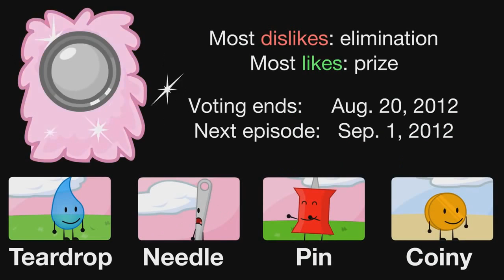I Accidentally Puffball and her speaker box lines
This was not how i expected it would be but this is good

Re upload i guess? This was different the first time i saw it!

if you have that source! Upload it now!